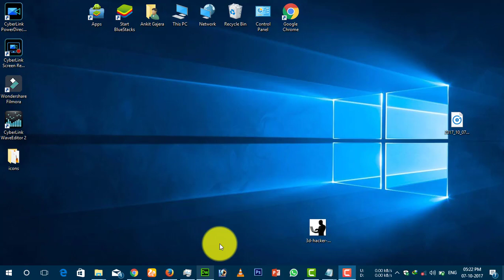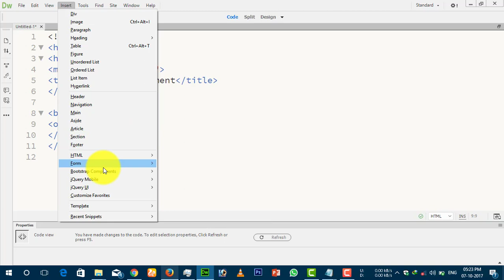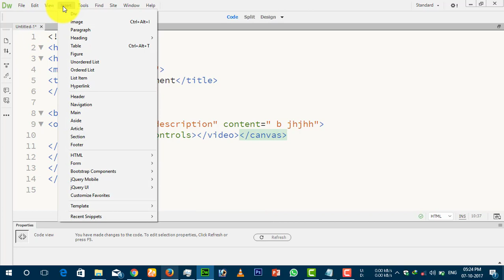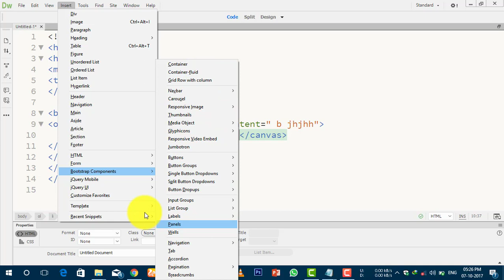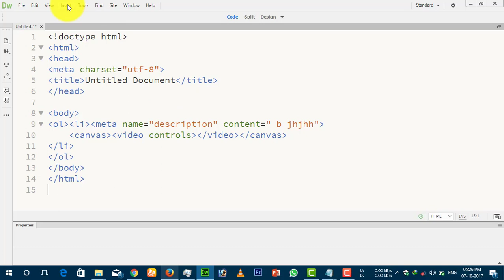Adobe Dreamweaver cc 2017 Tutorial In Hindi | Learn DreamWeaver In Hindi Part-6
dreamweaver is veryuserfull software for web devloper and web designer

Amazon
My Smartphone
My Secondary Smartphone
My Laptop
My Mic
My Bluetooth Keyboard
My External Monitor
My Mobile Tripod
My Wireless Bluetooth Earphones

Flipkart
My Bluetooth Mouse
My Mobile Stand holder
My Smartphone
My Laptop
My Mic
My Bluetooth Keyboard
My External Monitor